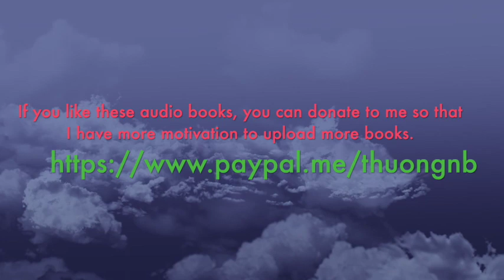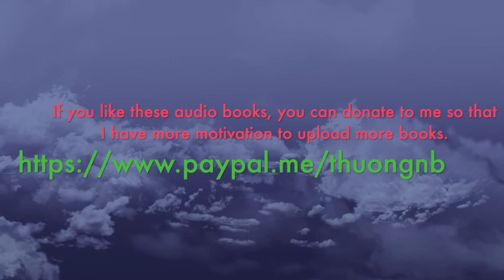Carolina Moon l Nora Roberts Audiobook Part 2 | Story Audio 2021.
A woman (Claire Forlani) returns to her South Carolina hometown and has disturbing recollections of the murder of a childhood friend.